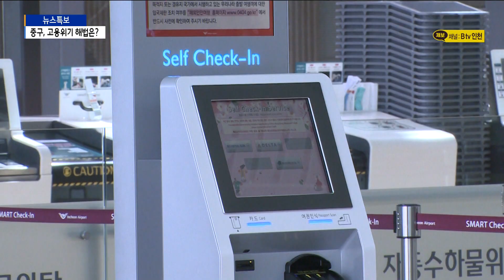중구, 고용위기 해법은?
[기사내용]

박인애 앵커)
공항과 항만이 있는 중구는 코로나19 사태로 지역경제가 위기를 맞고 있는데요.
중구가 고용위기 현황과 대응 방안을 모색하고 있습니다.

리포트)
인천공항과 인천항이 있는 중구.
지난해 코로나19 사태로 지역경제가 큰 타격을 받았습니다.

지난해 2월 이후 인천항의 국제여객 운송 실적은 없습니다.

인천공항 이용 여객 수는 전년과 비교해 97% 급감했습니다.

중구는 지난해 정부에 고용위기지역 지정을 건의했지만 받아들여지지 않았습니다.

이런 가운데 중구의 고용위기 현황과 대응 방안을 모색하는 연구 용역이 진행됐습니다.

고용위기지역 지정 재추진 보다는 인천공항 산업생테계 복원 중심의 정책 방향 전환이 제시됐습니다.

공항·항공 관련 산업위기대응특별지역 지정 가능성은 있지만 국가균형발전특별법이 걸림돌입니다.

윤석진/인천연구원 연구위원)
"일자리 사업 같은 경우 수도권이라고 배제할 이유가 전혀 없기 때문에 이런 부분들은 개정을 요구할 필요가 있고,
지역발전 투자협약 운영지침에도 수도권을 명시적으로 포함한다든가 산업위기대응특별지역 지정에 있어서 수도권 적용 가능성에 대한 유권해석 등을.."

인천연구원은 지역 주도 공모형 일자리사업, 지역발전투자협약을 제시하며,

실천과제로 산업고용위기 대응 지역협의체 구성, 고용위기 전문가자문단 구축, 중구 일자리 종합지원센터 운영을 제안했습니다.

홍인성/중구청장)
"기초단체 만의 노력으로는 한계가 있으니까 이해관계자, 관계기관과 협업해서 진행해나가고,
이번에 고용위기지역 지정이 안 되더다라도 앞으로 예상되는 부분들을 준비해서.."

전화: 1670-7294